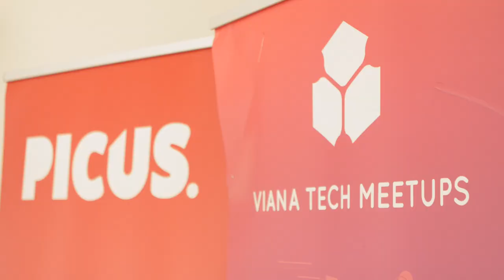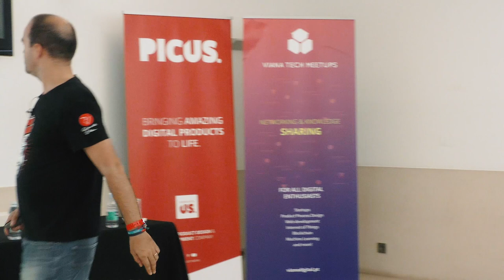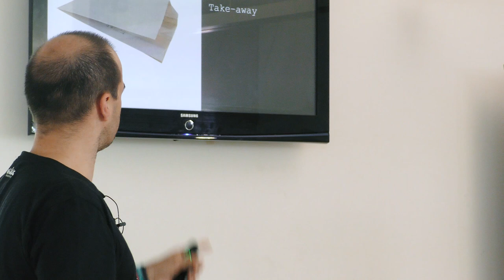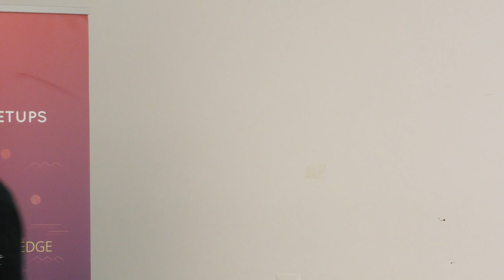Norberto Amaral - Estes não são projetos de Sistemas de Informação / VTM(12);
Junta-te à nossa comunidade! 😃 SUBSCREVE AGORA

ORGANIZADORES ►
PICUS
DINAMO10

APOIOS ►
ESTG-IPVC
AE-ESTG
Mercado na Loja
Pêra Doce

* SEGUE-NOS! *

ATÉ JÁ!